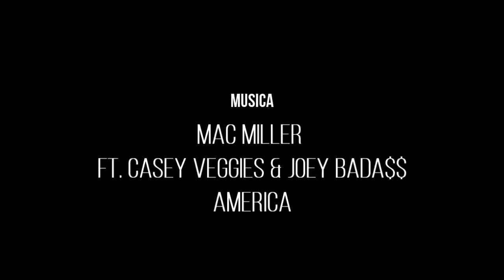Tiago Bereza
Essa sim eu digo que uma vídeo parte sofrida de fazer, mais ao mesmo tempo prazerosa. Tiago Bereza se destaca por seu role descontraído e tranquilo.

Agradeço irmão pela confiança de pode fazer esse trampo.
Como você mesmo diz:
"Tudo nosso, e nada pros safado."